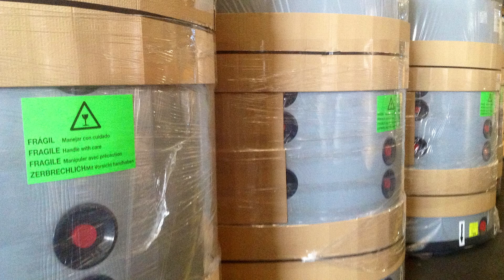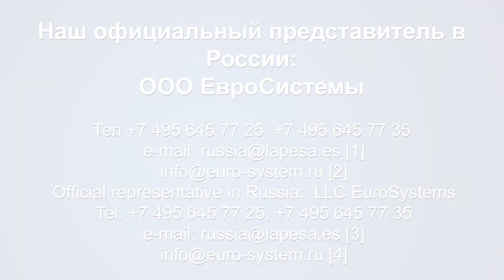Современное производство Lapesa (Испания)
Производство бойлеров, накопителей, буфферных емкостей для систем отопления, горячего водоснабжения.